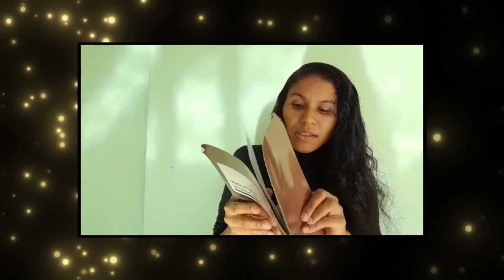ALERTA Essa Legião Só Agem nas Mulheres!!!😱😱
Nos Ajude irmãos na Vakinha para comprar Carro Missionário sair pelos Estados brasileiros Pregando expulsando os Demônios curando enfermo em nome de Jesus Pix Ou CPF 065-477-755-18

Tamos constante na Obra  do Senhor fazendo o Ide Pregando o Evangelho a toda Criatura afim de que todos conheçam a verdade e venham ao Arrependimento e salvar suas almas do tormento Eterno